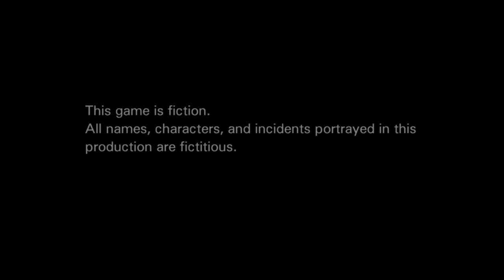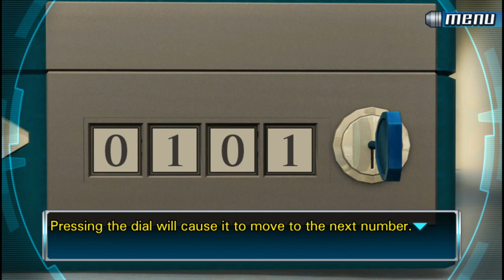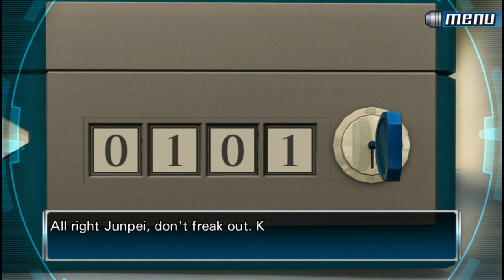Zero Escape: 999 #1 | A GAME OF LIFE AND DEATH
Gina and Allison play the first game in the Zero Escape series: Nine Hours, Nine Persons, Nine Doors (aka 999)